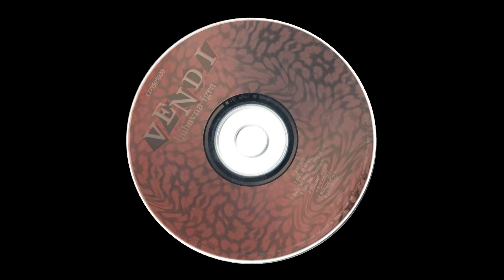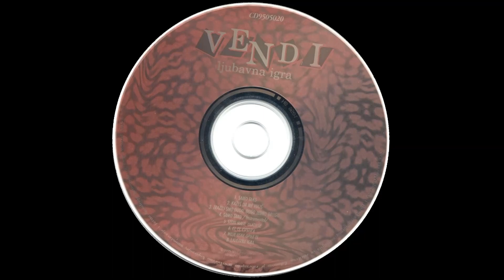Vesna Vukelić Vendi - Samo tako / Instrumental (Audio 1995)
Vesna Vukelić Vendi - Samo tako
Instrumental
Album: Ljubavna igra 1995 godina.

ZABRANJENO SVAKO KOPIRANJE I POSTAVLJANJE KLIPOVA SA OVOG KANALA NA DRUGE KANALE! SVAKO KOPIRANJE BICE PRIJAVLJENO YOU-TUBE ADMINISTRATORIMA!